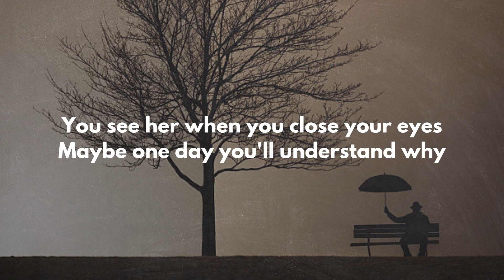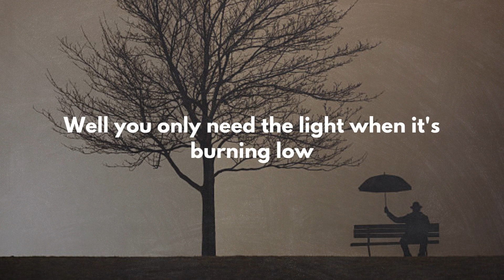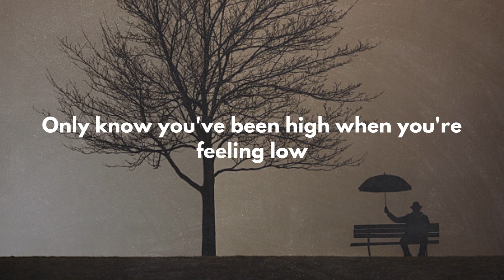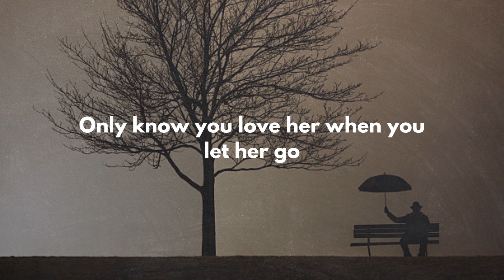Let Her Go - Passenger (Lyrics)